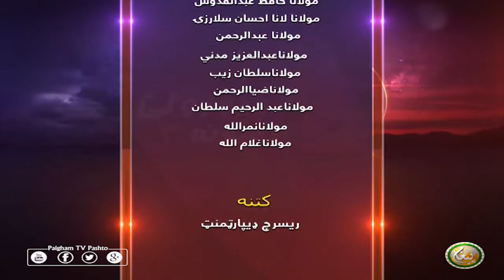DA RORWALI LASONA | EP08 | د ورورولي لاسونه ( سیزن 3 )